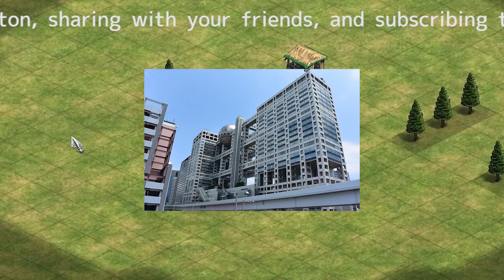平野紫耀の芸歴11年で培った渾身のポージングと新グループ「IMP.」への参加